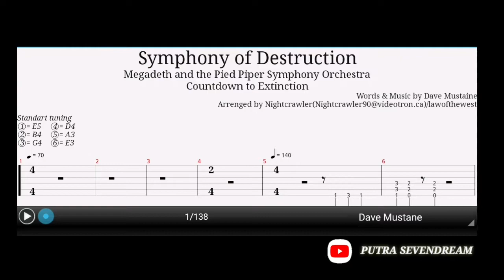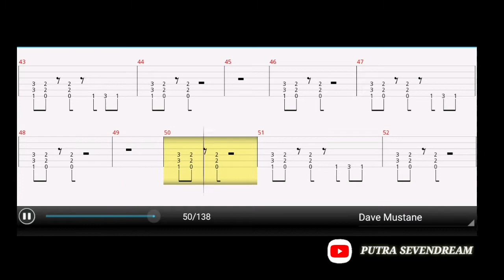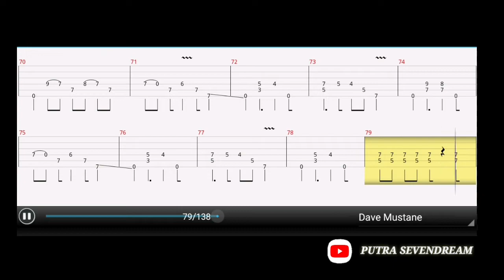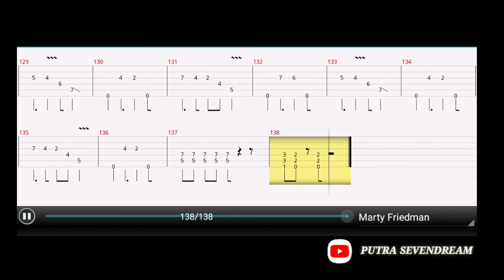MEGADETH - SYMPHONY OF DESTRUCTION